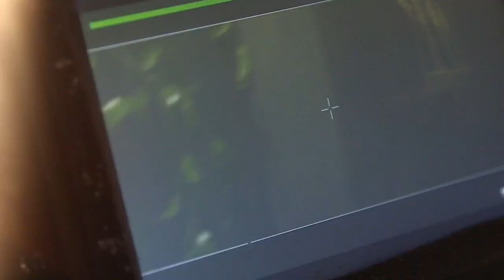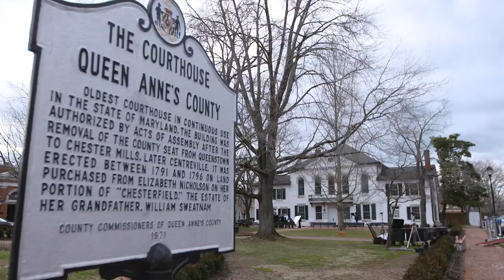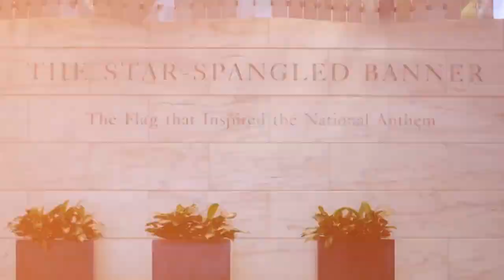Take a look behind-the-scenes of FOX's 'Ragged Old Flag' Super Bowl feature | SUPER BOW LI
FOX got patriotic before the Super Bowl. Find out what inspired the "Ragged Old Flag" feature and how it all came together behind-the-scenes.